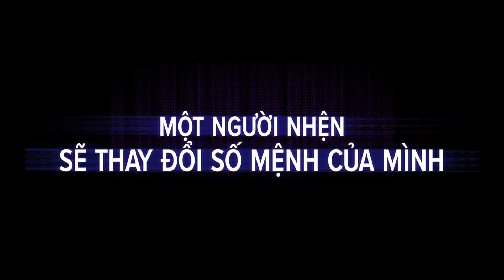Official Trailer | Người Nhện: Du Hành Vũ Trụ Nhện | Beta Cinemas | Khởi chiếu 01/06/2023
Miles Morales tái xuất trong phần tiếp theo của bom tấn hoạt hình từng đoạt giải Oscar - Spider-Man: Across the Spider-Verse. Sau khi gặp lại Gwen Stacy, chàng Spider-Man thân thiện đến từ Brooklyn phải du hành qua đa vũ trụ và gặp một nhóm Người Nhện chịu trách nhiệm bảo vệ các thế giới song song. Nhưng khi nhóm siêu anh hùng xung đột về cách xử lý một mối đe dọa mới, Miles buộc phải đọ sức với các Người Nhện khác và phải xác định lại ý nghĩa của việc trở thành một người hùng để có thể cứu những người cậu yêu thương nhất.